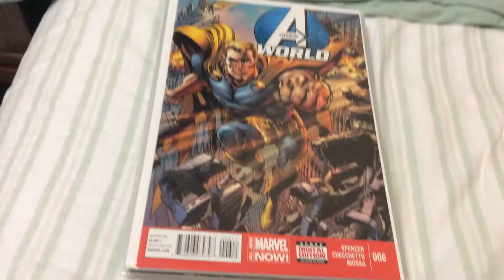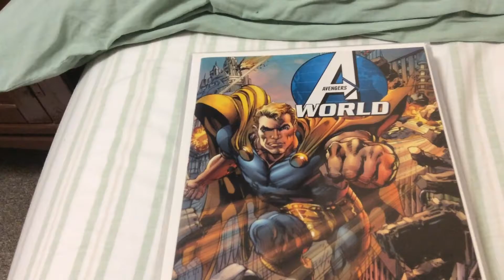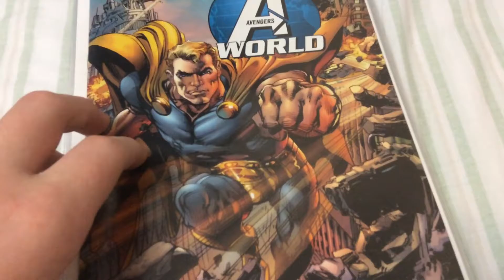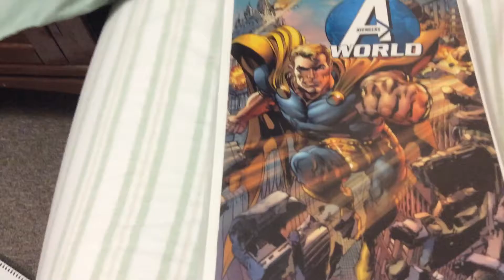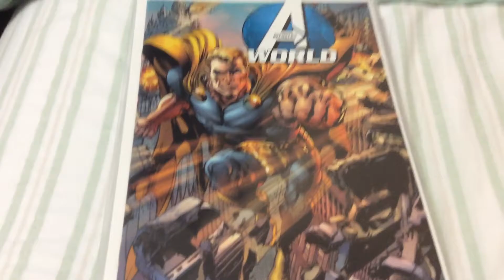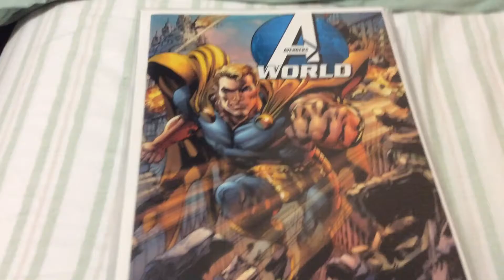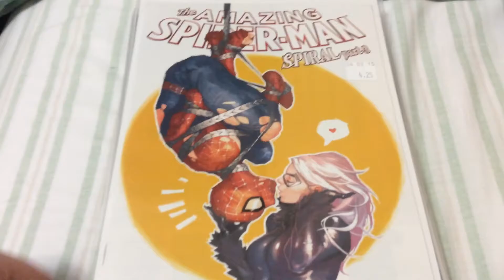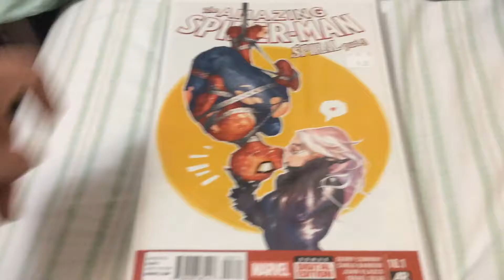Rj Talkz-Top 26 Marvel Characters I would like to see in the MCU (Part 1 of 3)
I don't know when part two and three will come out.